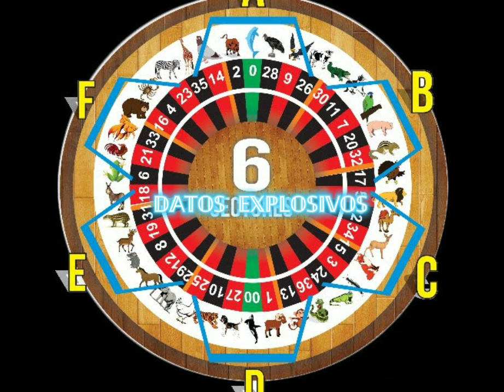DATOS IMPERDIBLES MIÉRCOLES 28/9/2022 PARA LOTTOACTIVO Y LA GRANJITA